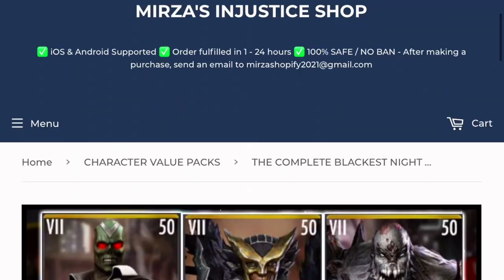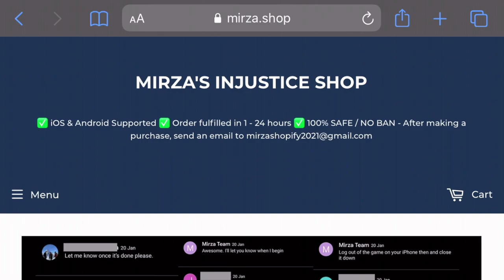The ULTIMATE Blackest Night Team! Injustice Gods Among Us 3.3! iOS/Android!